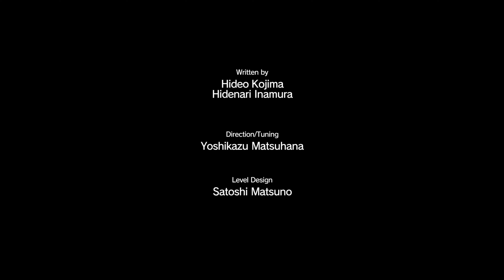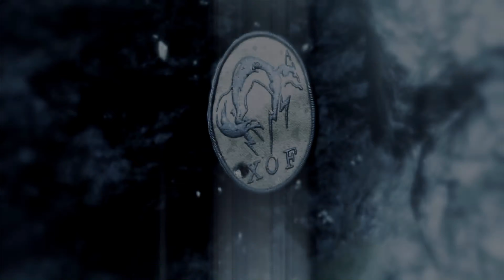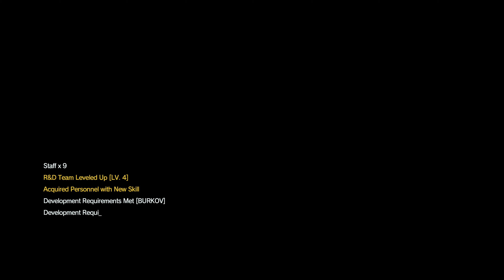Metal Gear Solid V: The Phantom Pain [4K, HDR] - Cinematic Playthrough | Episode 2 | Diamond Dogs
Punished "Venom" Snake is introduced to Mother Base by his comrades. Kazuhira Miller and Snake realize their mission of revenge and what it will take..